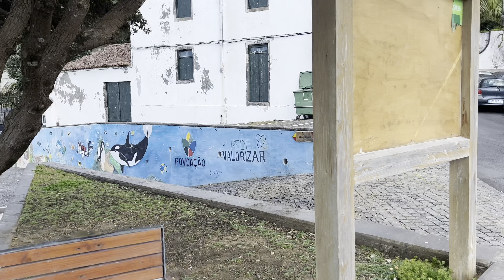Joe Taunton Hater à Povoação! Galão e a Bonequinha da Vila Franca do Campo São Miguel Açores!!!